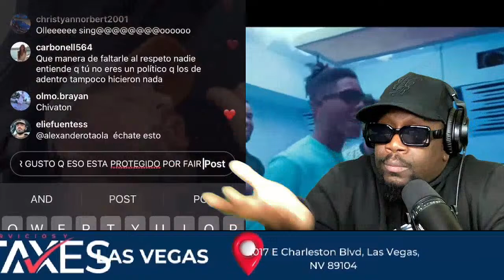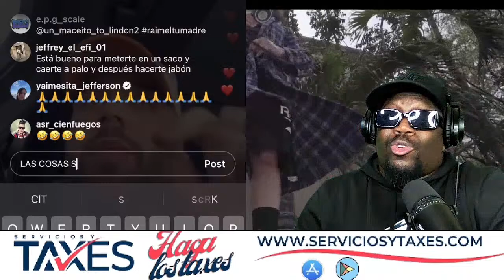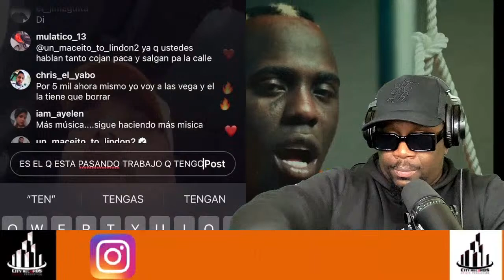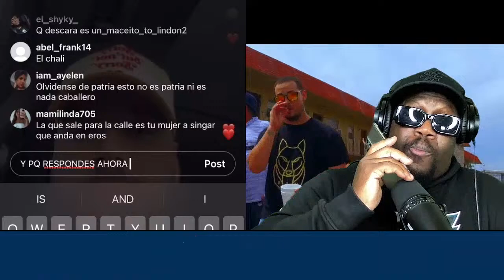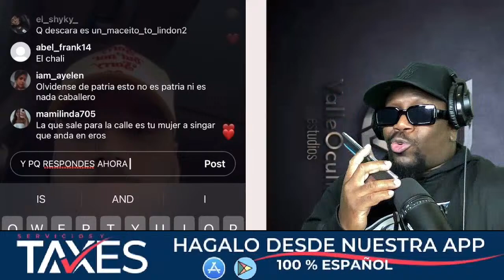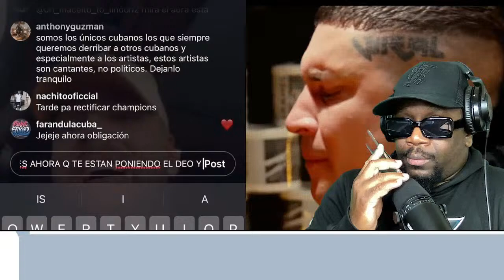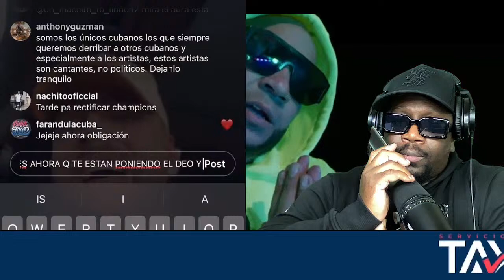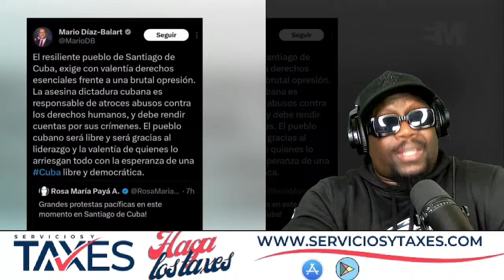HUMBERTO LOPEZ Y SUS MENTIRAS, CHARLY Y JOHAYRON EN EL OJO DEL HURACAN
Noticias de la musica urbana y la farandula.